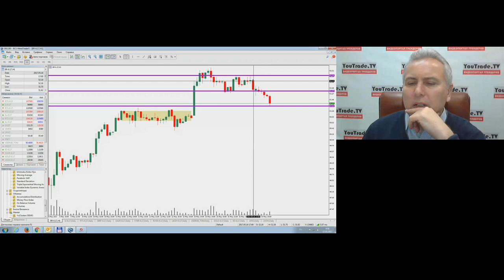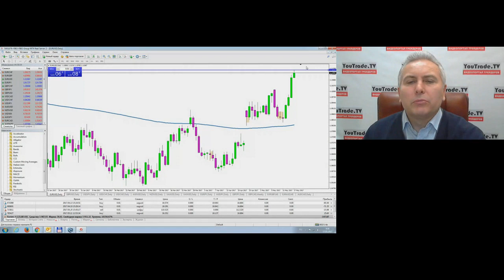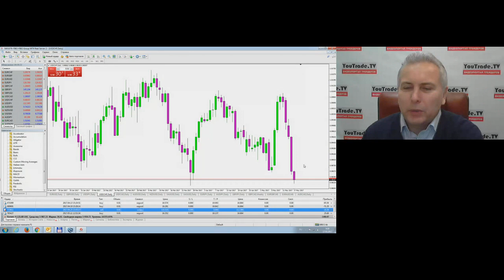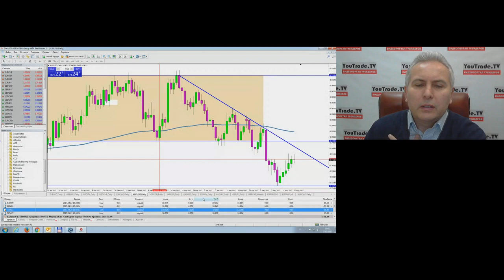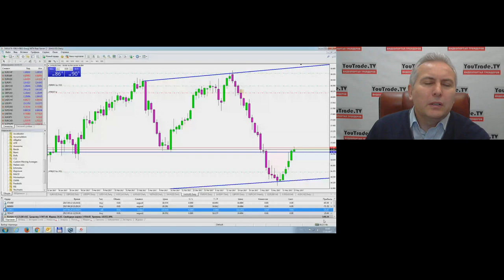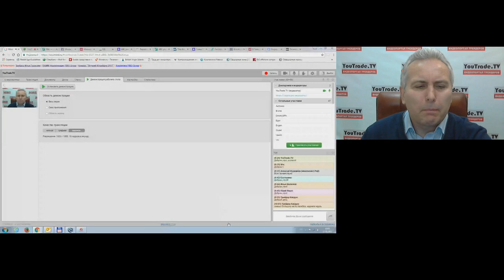Игорь Суздальцев. Торговый план 17 мая 2017 г.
Передача "Игорь Суздальцев. Торговый план" на интерстриме YouTrade.TV 17 мая 2017 г.